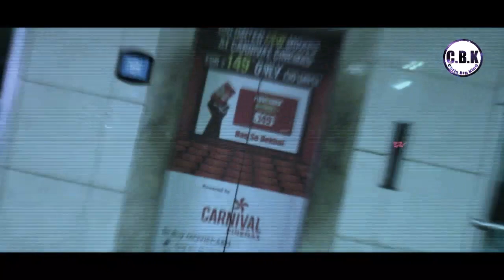My dream . song Chris brown Freaky Friday my story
Facebook.chris Singh

Twitter.chris Singh

N my new page on Facebook.
  Chris big king